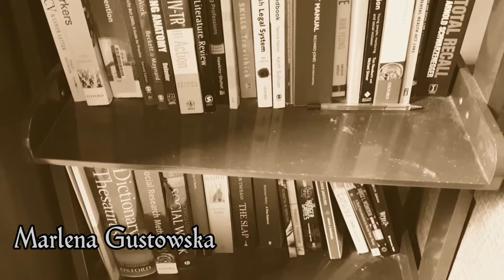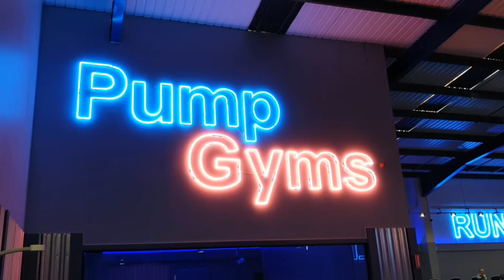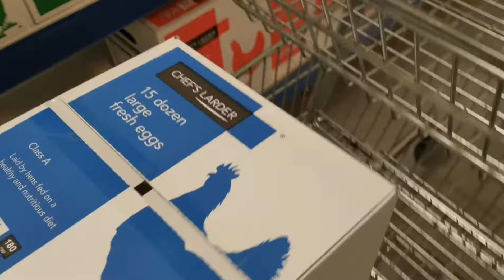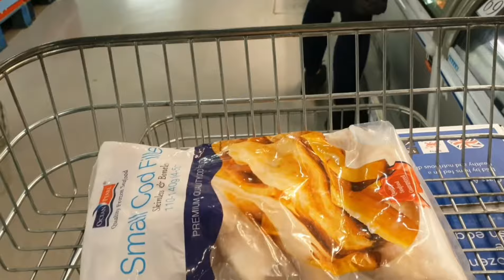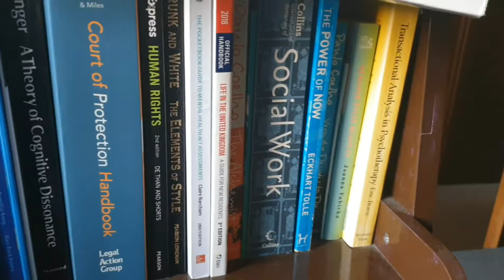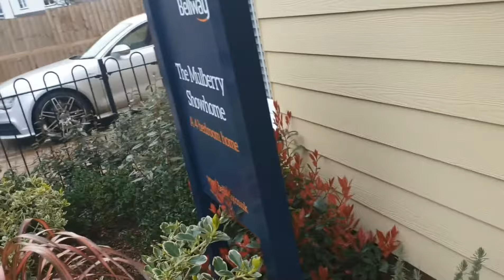Day in life of Pro Bodybuilder Samson Dauda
Follow the journey of IFBB Pro Samson Dauda in one of his weekend days as he is 7 weeks out from Arnold South America 2020.